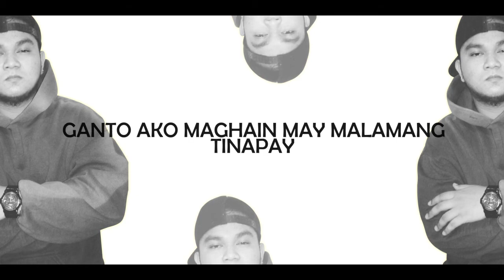MAG INGAT KA - Thike Ft. Toistori Of Team Xzign (RPN Records) (MangoBeats)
Title: MAG INGAT KA
Lyrics By: Thike & Toistori
Beat Produced By: Ericson DJ Mango Abanilla (Mango Beats)
Arranged and Remastered By: Jayson Cruz
Recorded @ RPN Records

- Maging Malaya Mixtape Coming Soon!